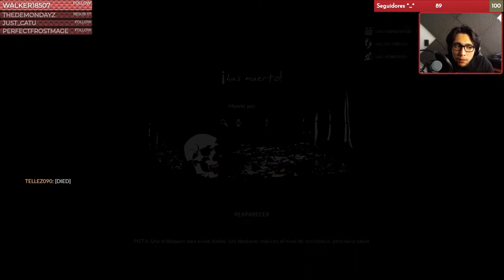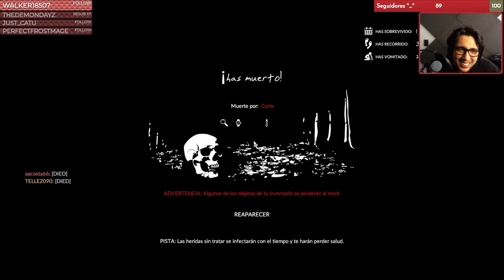Buscando la cura para la pandemia en el Amazonas | Green Hell Espíritus del Amazonas | Español Lat